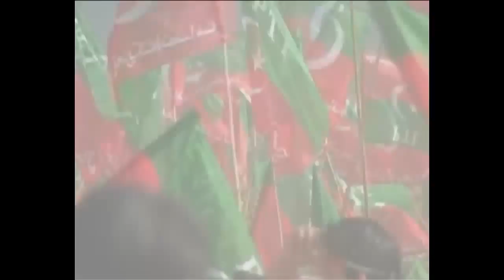Thag Le * Parody Song * Darling Program * Express News *